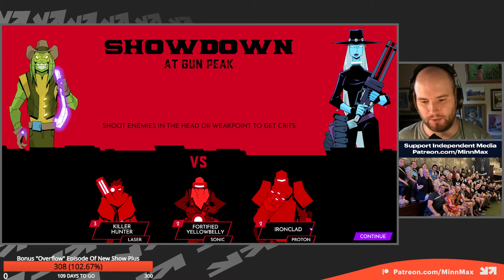Leo Plays And Loves Wild Bastards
Leo talks through every little decision he makes in Wild Bastards, which releases on PC, PS4 and PS5 today.